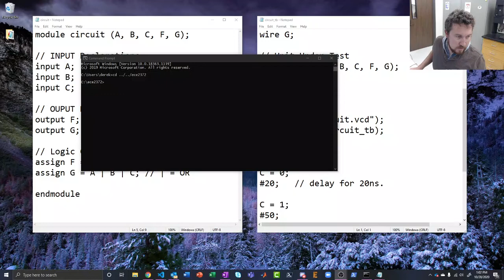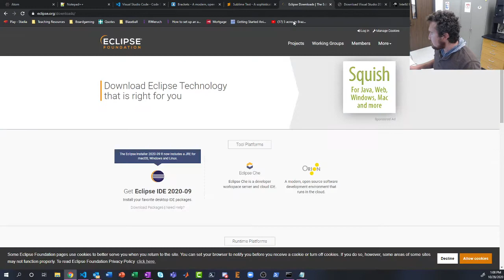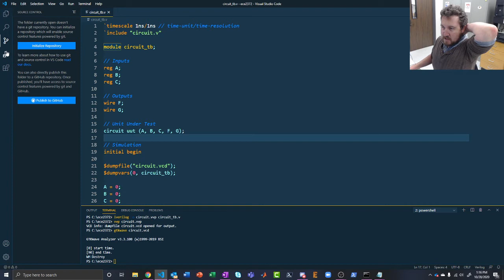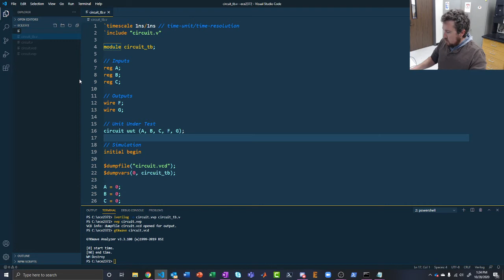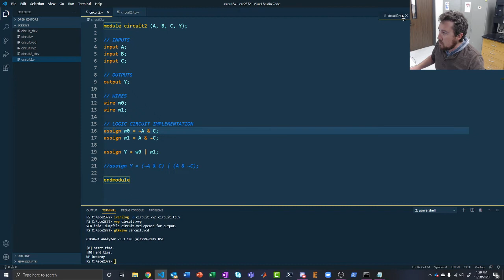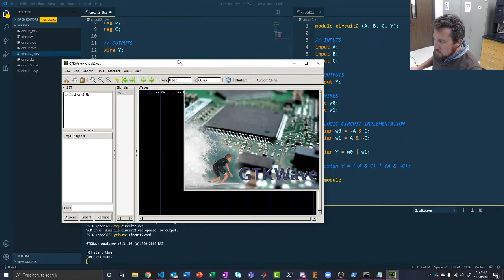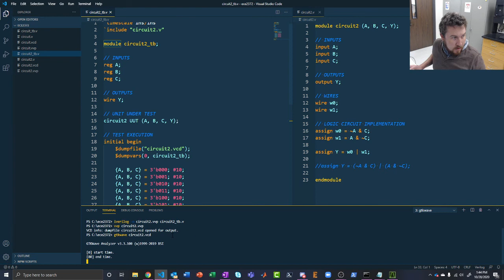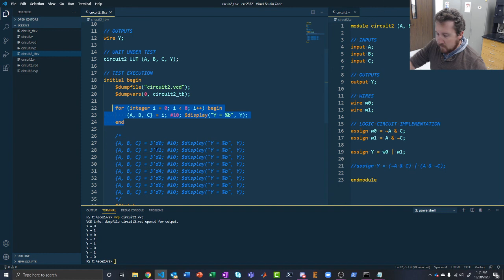ECE 2372.002 October 28th "Combinational Logic in Verilog"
Working through the combinational logic design in Verilog.